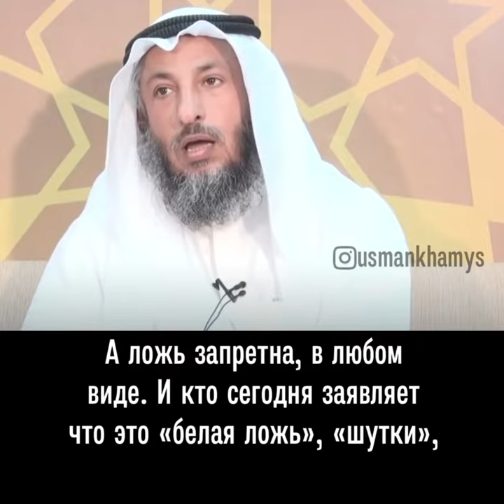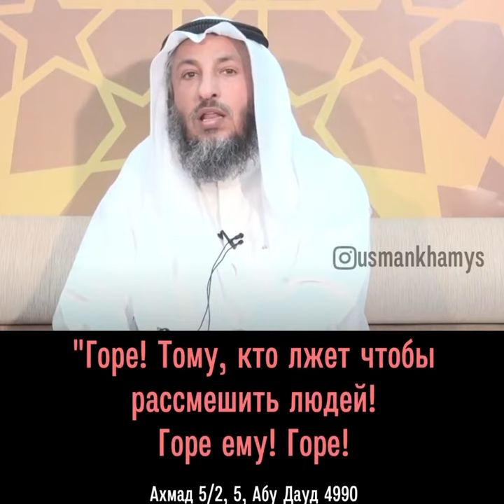Шейх Усман аль Хамис - Апрельские шутки